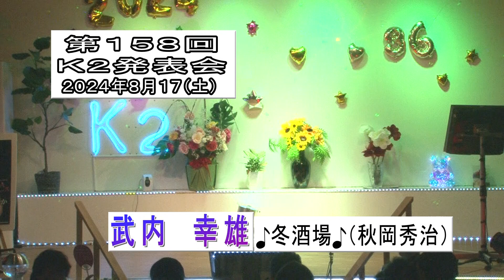69 武内 幸雄 冬酒場 を歌う 第158回K2発表会 2024年8月17日（土）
69 武内　幸雄　冬酒場　を歌う　第158回K2発表会 2024年8月17日（土）